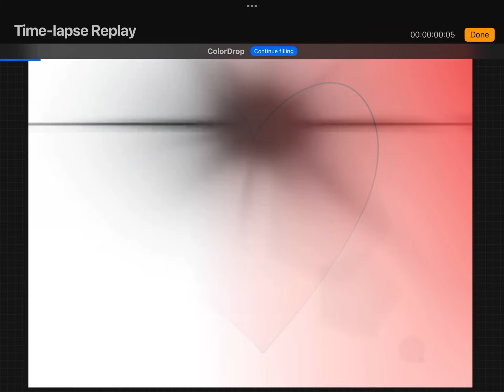Happy Valentine’s Day